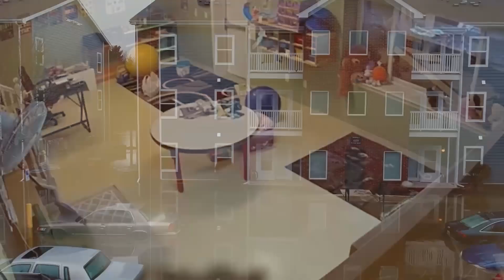اشياء تلتقطها الكاميرا لن تتخيل حدوثها بالحياة